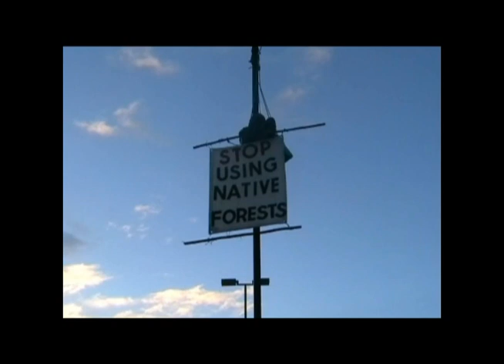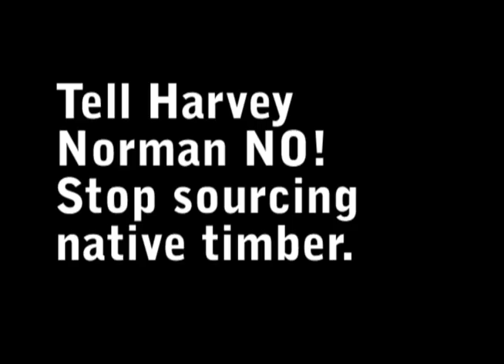Harvey Norman protest Nowra.wmv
Activists blockade the Harvey Norman store in Nowra, in a call for the company to stop selling furniture made from Australia's native forests.